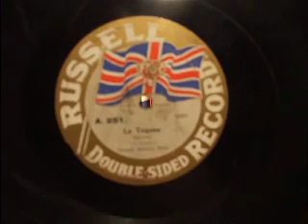"La Tzigane" Mazurka (Ganne) Played by The Russell Military band Russell Record C 1910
Very rare Russell Label record